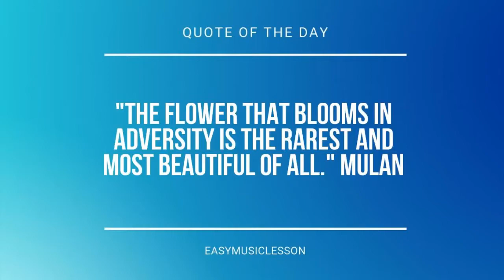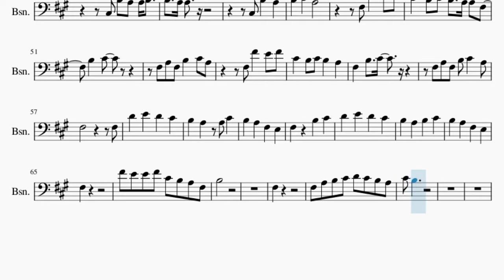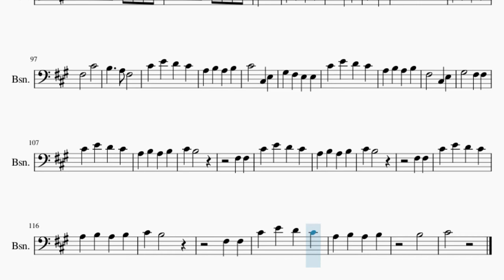Bassoon Sheet Music: How to play Why'd You Only Call Me When You're High by Arctic Monkeys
Here is a sheet music/tab video on the song Why'd You Only Call Me When You're High by Arctic Monkeys on the bassoon. A bassoon sheet music arrangement which is transposed to notes that are easily played by bassoon, for the song Why'd You Only Call Me When You're High by Arctic Monkeys.

EasyMusicLesson2 teaches you to play the your favorite instrument, through well-arranged sheet music so that you too can learn how to play Why'd You Only Call Me When You're High by Arctic Monkeys on the bassoon as fast as you can. A bassoon sheet music with backing tracks to help your play the song better.

Chords of Bassoon arrangement:
F# Min   D Maj   B Min   E Maj   F# Min   D Maj   B Min   E Maj
B Min   B Min   C# Min   D Maj   D Maj   E Maj   F# Min   F# Min
F# Min   F# Min   B Min   B Min   C# Min   D Maj   D Maj   E Maj
F# Min   F# Min   F# Min   F# Min   B Min   B Min   C# Min
D Maj   D Maj   E Maj   F# Min   F# Min   F# Min   F# Min   B Min
B Min   C# Min   D Maj   D Maj   E Maj   C# Maj   C# Maj   D Maj
D Maj   D Maj   D Maj   F# Min   F# Min   F# Min   F# Min   D Maj

Melody notes of Bassoon:
F#3   C#4
D4 D4
B3   C#4
B3 E3
F#3   C#4
D4 D4
B3   C#4
B3 E3
F#3 C#3 B3 A3 B3
A3
B3 A3
A3
A3 F#3 C#4 A3
F#3 A3 F#3 B3 C#4 A3
B3 A3 A3 C#4
F#3
F#4 E4 E4 F#4 C#4 B3 A3 F#3
B3
F#3
F#3 A3 B3 C#4 D4 E4 D4 C#4
B3
B3 A3 B3
A3
B3 A3
A3
C#4 B3 C#4 B3 A3 F#3
B3 C#4
F#3     F#3
D4 E4 D4 C#4
F#3
B3
F#3
F#3 A3 B3 C#4 D4 C#4 B3 A3
C#4 B3
F#3 F#3 F#3
C#4 E4 D4 C#4
B3 A3 B3 C#4
B3
F#3 F#3 F#3
B3
F#3 F#3 F#3
B3 A3 E4 C#4
B3 A3
C#4 C#4 C#4 C#4 C#4
C#4 C#4 C#4 B3 A3 B3 A3 A3
C#4 D4 C#4 B3 A3 A3
C#4 D4 C#4 B3 A3 B3 A3 G#3
F#3
A3 B3 A3 B3
C#4   F#3 A3
B3   F#3
F#3   C#4
B3   A3 F#3
C#4 B3
F#3 F